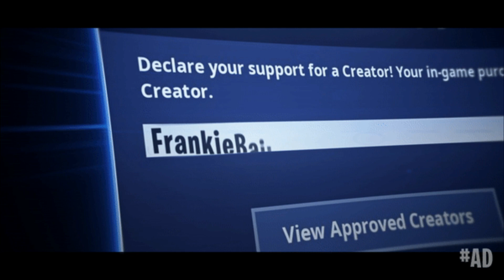FrankieBailey Highlights #27 / Controller On PC / Fortnite Battle Royale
Hey Guys

Highest Kill Game 30 solo vs squads
Join my Notification Team: click the 🔔

Kid Player chasing the Pro's!
📷 INSTAGRAM ➔ @Frankiessocials
🐦 TWITTER ➔ @Frankiessocials

→ The following are not allowed:

• Self-Promotion
• Bullying/Racism
• Swearing